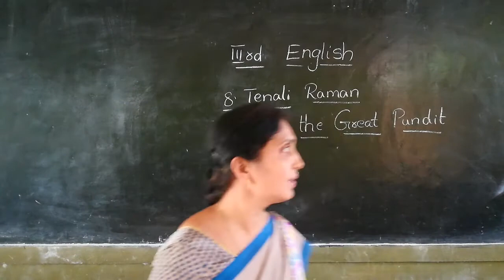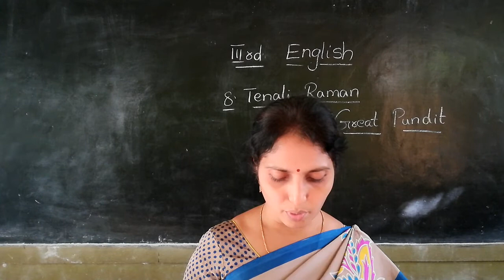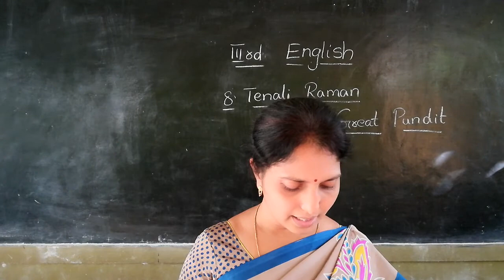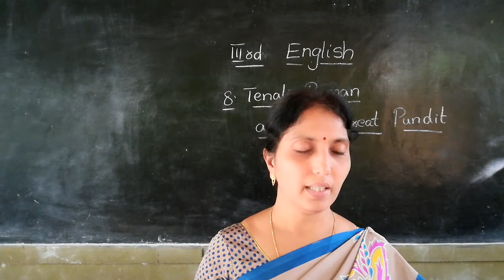3 English lesson 8